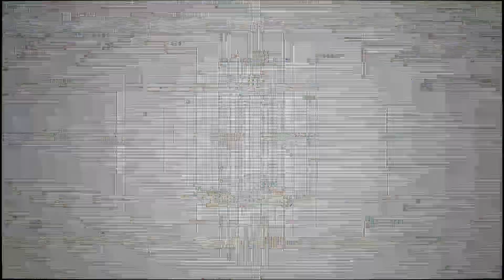Acts 5:12-16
God Moves when we Obediently Talk about Him
In this powerful exploration of Acts 5:12-16, we delve into the miraculous signs and wonders performed by the apostles and the rapid growth of the early church. The apostles' boldness and obedience in sharing the gospel, even amidst persecution, led to a significant increase in believers. This passage highlights the importance of obedience to God's calling and encourages us to actively participate in His work. Key themes include the inclusive invitation to follow Jesus, the exclusive message of the gospel, and the transformative power of sharing our faith. Reflect on how you can embrace obedience, share your faith boldly, and actively participate in God's movement in your life. Keywords: Acts 5, early church, miraculous signs, apostles, obedience, gospel, Solomon's Portico, faith, growth, believers.